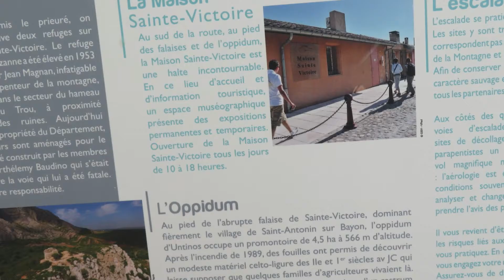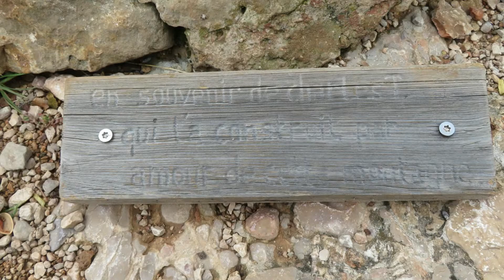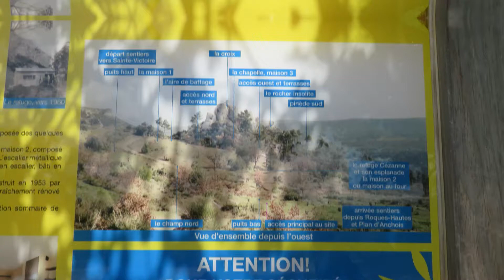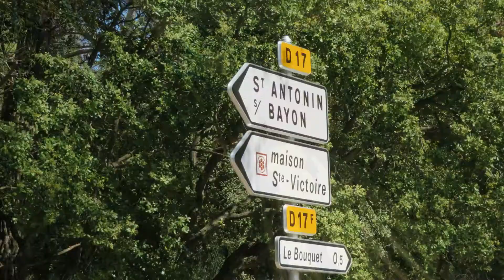Sainte-Victoire, Tour de l'Oppidum ❤️ Saint-Antonin-sur-Bayon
Merciiiiii !

... Versailles, Vosges, Pays Basque, Marseille, Hauts-de-France, Normandie, Loteries FDJ, Ardèche, Aveyron (Grands Causses), Aix-en-Provence, TOUTE LA FRANCE